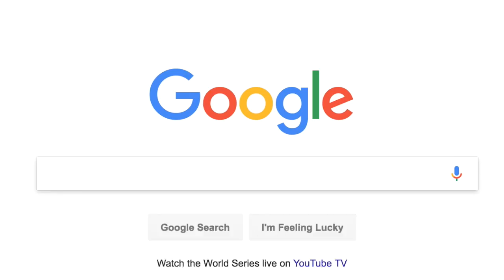You Are NOT Gary Vaynerchuk!